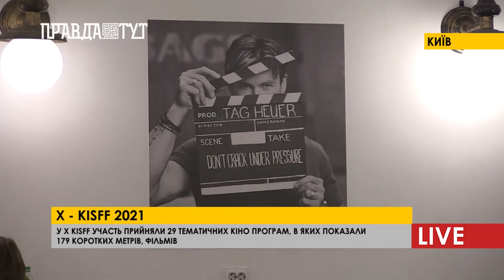Короткий метр, завжди захоплює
Короткометражний фільм - яка мета такого формату ви задумувались в житті? Узагальнені трактування, щось накшталт 10-20 хв хрону, стрічки на противагу повнометражним - це невідповідь. Короткий метр створювався, як окреме мистецтво, адже в ньому навіть інакше творче баченння та дихання. Основна мета - свобода та оперативність, а ще молоді режисери дають кіносвітові втілювати божевільні мистецькі ідеї. Щорічний кінофестиваль Київський міжнародний фестиваль короткометражних фільмів, пройшов в Україні з 4-8 серпня. Цей фест свого роду платформа для обміну досвідом між українськими  та іноземними кінематографістами. KISFF 2021, в цьому році перезентував дуже багато кінострічок, які розкривають найширеніші проблеми підлітків та питання свободи жінок.